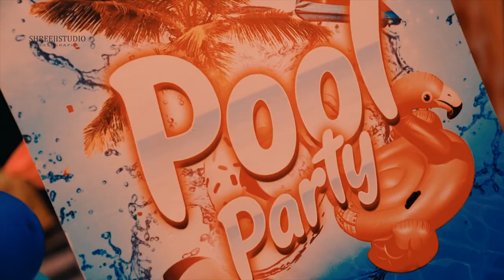Best Indian Wedding Cinematic Highlights Anil & Dolly _ Shreejistudio WeddingPhotography Bhilwara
Best Indian Wedding Cinematic Highlights  Anil & Dolly _ Shreejistudio WeddingPhotography Bhilwara 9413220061